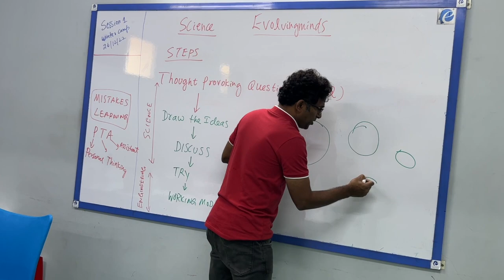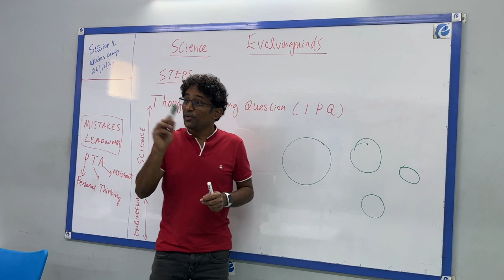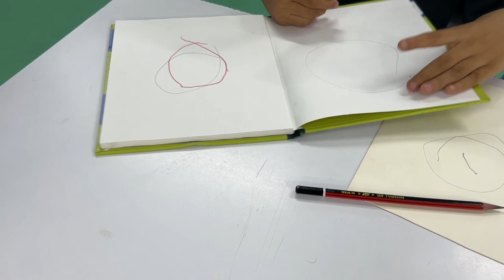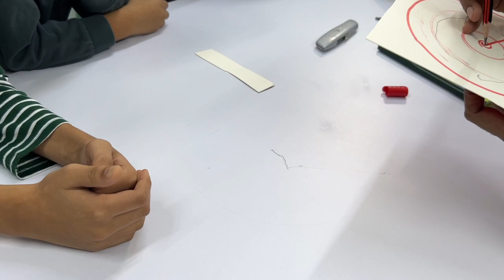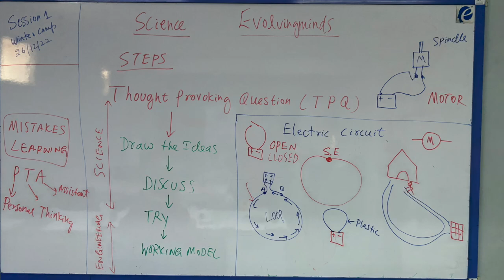Learning methodology for kids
Learning plays a vital role in child development. Development is effective when the proper methodologies are introduced to them. In this video, we are sharing the inquiry-based learning methodology that helps the child to move from abstract ideas to a working model. Such a process not only helps them to understand the concepts but also helps makes them confident.  Explore the learning methodologies at Evolvingminds.